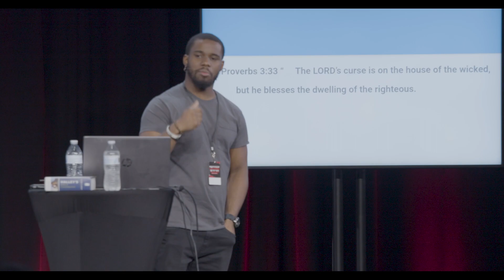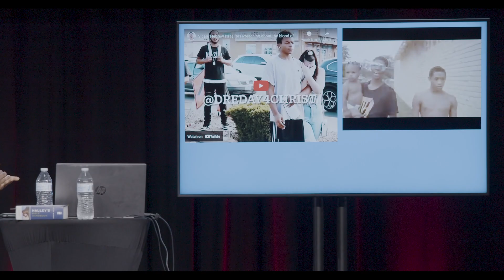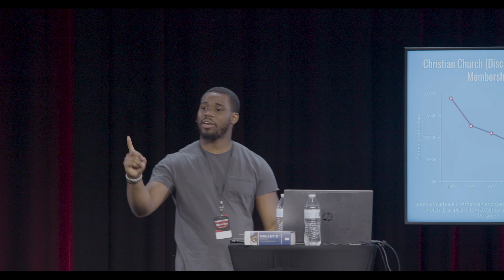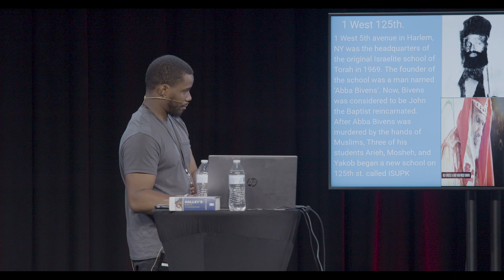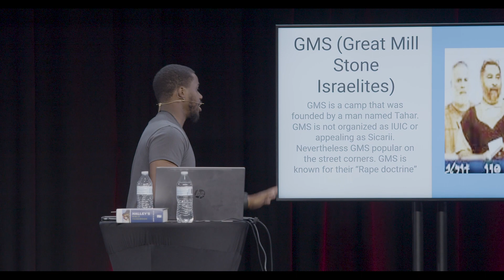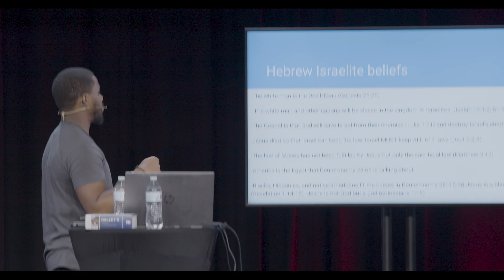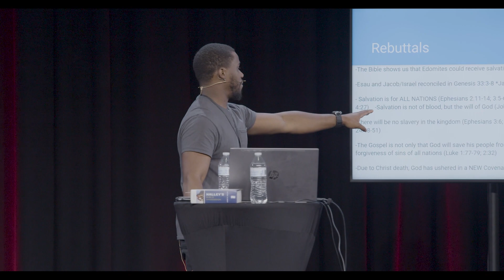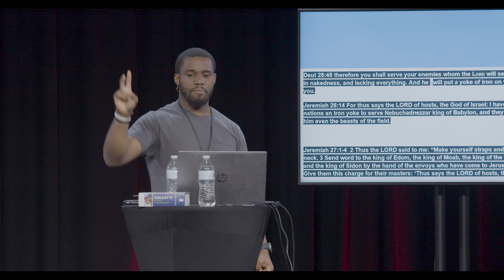Contenders Conference | Desmond Ingram - Who Are the Black Hebrew Israelites?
Contenders Conference - October 28th, 2022
Session #2 - Desmond Ingram -  Who Are the Black Hebrew Israelites ?